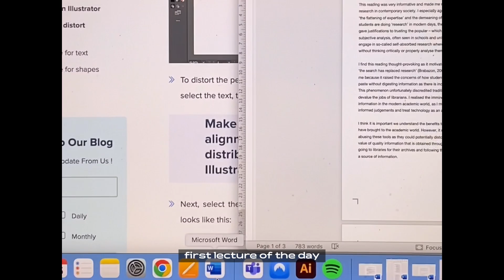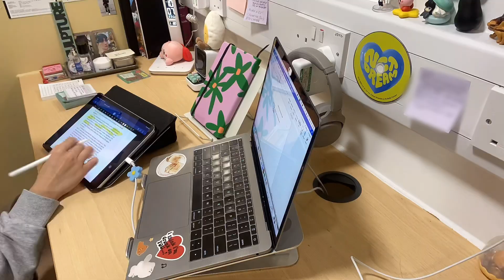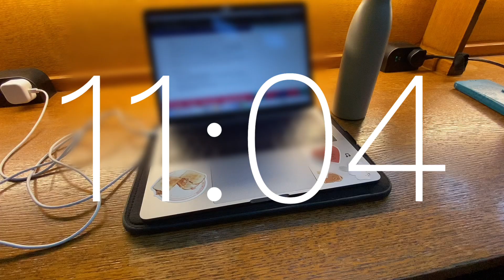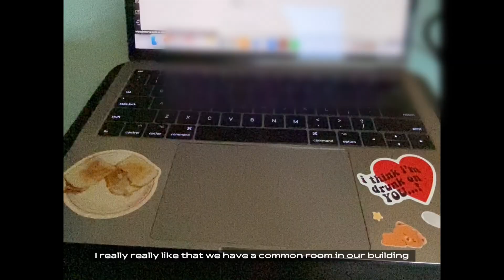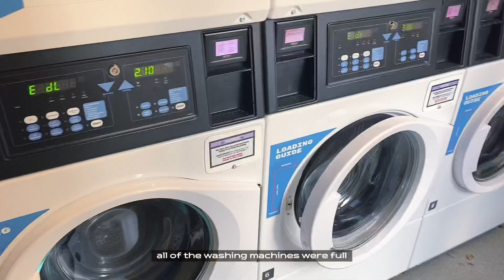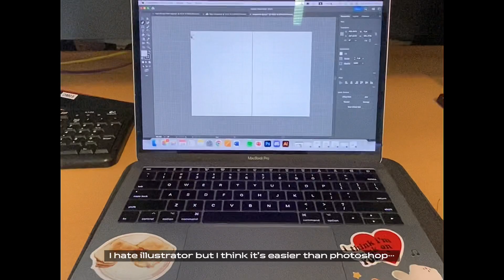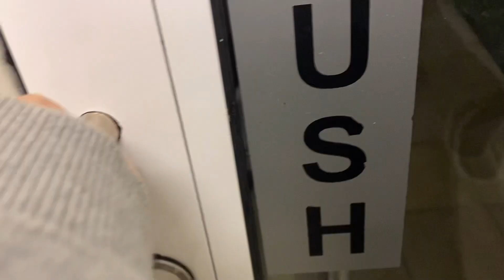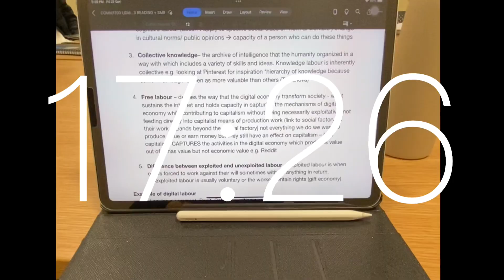uni vlog! study timelapses, socials, college meals, breakfasts, libraries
hey guysssss it took me so long to edit this video cuz the only time I've got for editing is every night before sleeping lol 💀 Also the amount of assignments I have starting from week 3 is freakin ridiculous yall.. and I can't believe it's the 7th week already my last vid is week One wtf... anywayyyy hope you enjoy this video! love ya! ^^

film and edit by me
(g7x powershot mark ii/ iphone 11, VLLO full ver.)